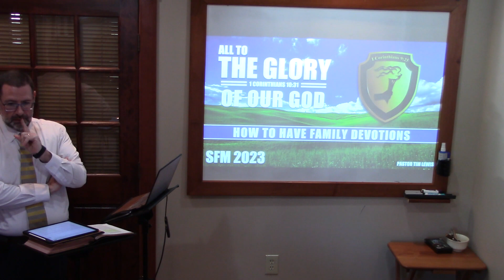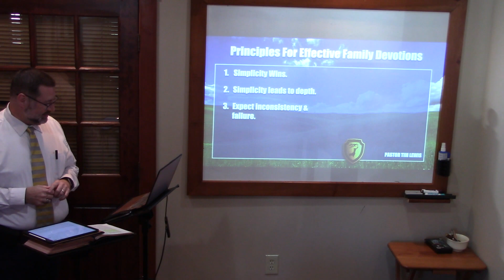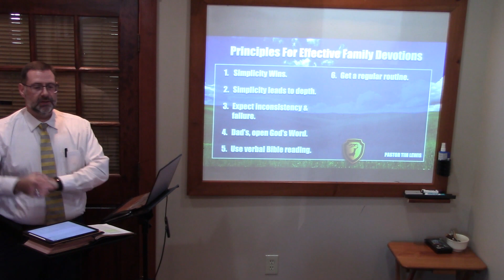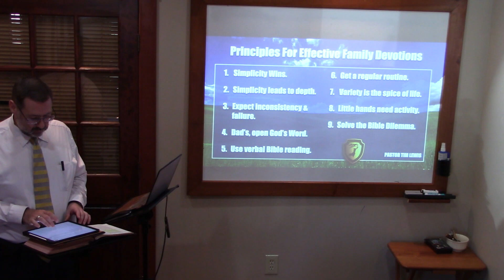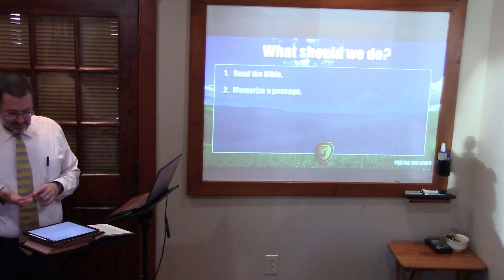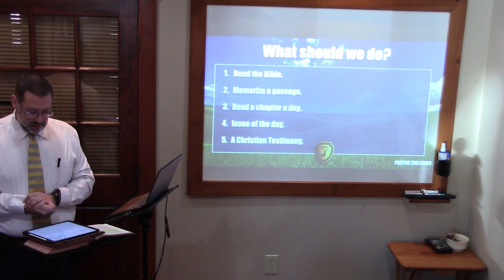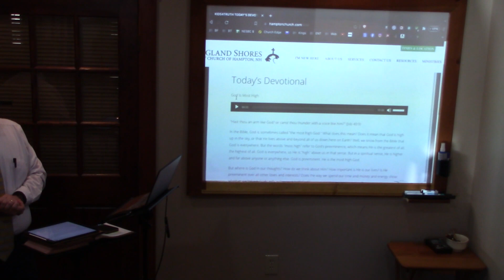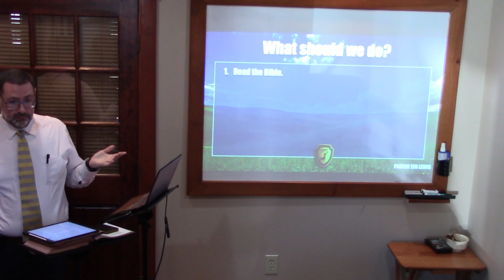How To Have Family Devotions | SFM 2023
Striving for the Mastery Training Conference 2023: The Fulfilled Christian Life, Studies in Colossians.
“How to Have Family Devotions" Pastor Tim Lewis
Part of the Practical Christian Living Track, this session will give useful help to the family looking to breathe new life into devotions time, or to get started in this vital part of home life.